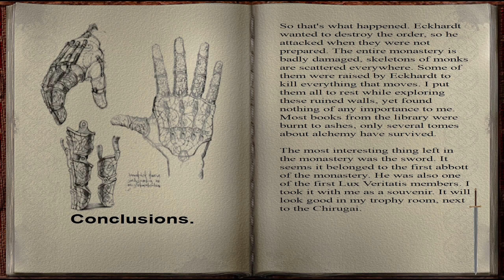Tomb Raider : Forgotten Remnants [Full] Walkthrough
Tomb Raider Level Editor (TRLE) - Forgotten Remnants Walkthrough

Level By : Caseum

Story
    So there were more of them! I thought the only hiding place of Lux Veritatis was Castle Kriegler. It seems though I was wrong - and one more shrine of this mysterious Templars offspring is hidden somewhere in Germany. Unfortunately, Eckhardt already found its location. Even though he is dead now, he could have already desecrated that place and stolen all secrets it once contained. Still, there is nothing left for me to do in Prague and I need to bounce back from that experience in Paris. And Egypt. Poor Werner, I will miss him.
    It seems there is an excavation site runned by the Cabal at the border between Germany and Czech Republic. I will travel there immediately. Hopefully there is still something left to explore.

This level took place in Germany and during the event in Angel of Darkness. Lara has to find what's in the remnants of Lux Veritatis. There should be something that can come in handy for dealing with Eckhardt. Since the release of it, it's the 4th revisited edition. I really love the design in Level 2. The court design really like a school full of magical stuff. Totally worth 10/10/10/10 for me 😍

Seeking List :

Level 1 - Abandoned Mines 0:00
1:23 Secret #1 - Golden Rose
3:01 Miner's Note 1
3:06 Desert Eagle Mark VII
3:40 Lift Plug
4:33 Secret #2 - Golden Rose
4:52 LaserSight
6:33 Miner's Note 2
9:42 Lift Plug
11:27 Secret #3 - Golden Rose
12:23 Crowbar
13:50 Miner's Note 3
13:55 Lift Plug
14:05 Miner's Note 4

Level 2 - Lux Veritatis Sanctum 17:16
17:20 Miner's Note 5
18:02 Secret #4 - Golden Rose
18:48 Miner's Note 6
20:23 Kitchen Key
21:37 Miner's Note 7
22:43 Secret #5 - Golden Rose
24:27 Little Wheel
25:33 Secret #6 - Golden Rose & Glock 17
25:59 Little Wheel
27:39 Little Wheel
29:28 Crucifix
32:31 Gemstone Piece
34:45 Gemstone Piece
36:11 Tomb Key
37:14 Miner's Note 8
37:30 Lux Veritatis Sword

It's time to find out what's inside Lux Veritatis Sanctum!